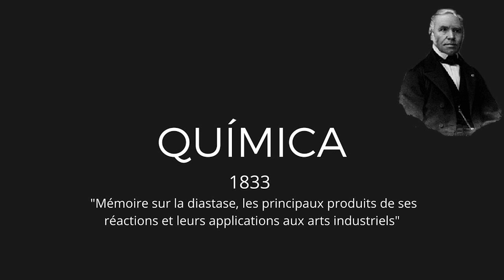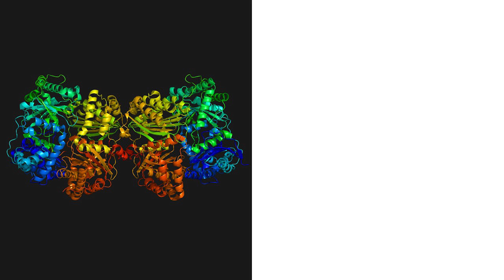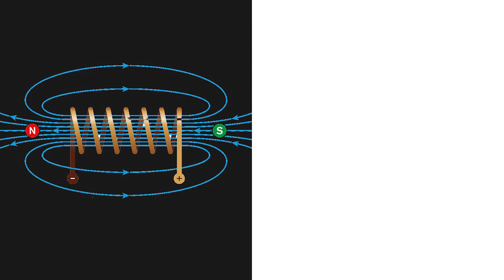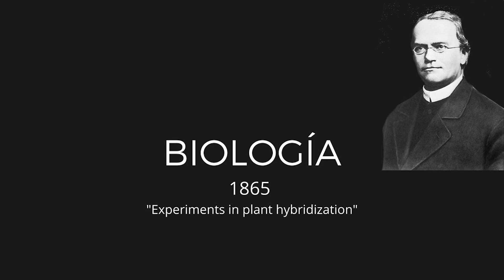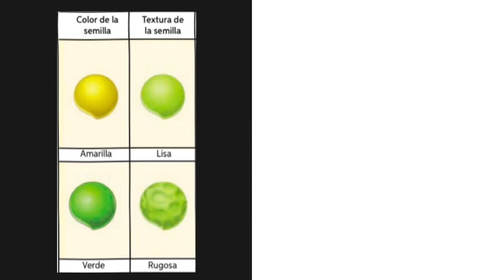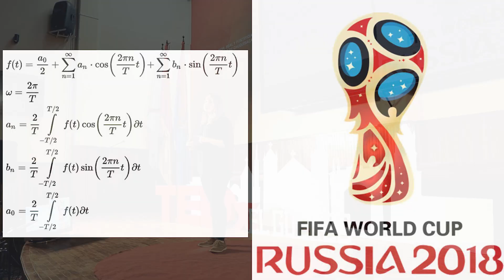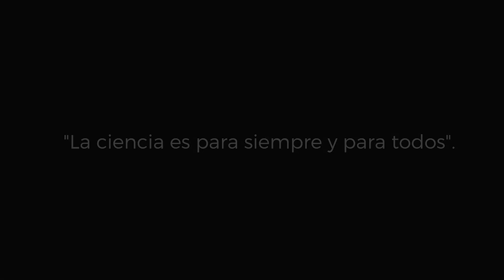Lo que No Sabemos que Sabemos | Natalia Montellano | TEDxElGuereo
La ciencia esta en todas partes y nosotros podemos encontrarla en los mas mínimos detalles de nuestra vida cotidiana, Natalia nos enseña los pormenores de la ciencia y su importancia en nuestra vida. Biotecnologa, Doctora en Ciencias Biológicas, Directora de Ingeniería en Biotecnología Universidad Católica Boliviana - Santa Cruz
OWSD NC Bolivia This talk was given at a TEDx event using the TED conference format but independently organized by a local community.